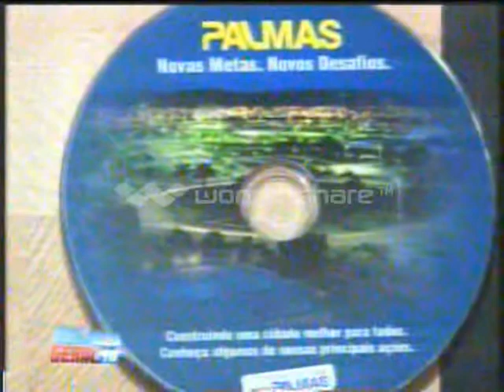População questiona origem de produção de DVD's de marketing da Prefeitura. Balanço geral.30/04/2014